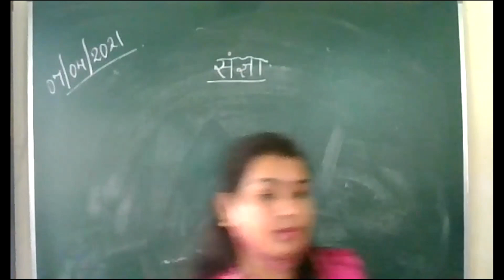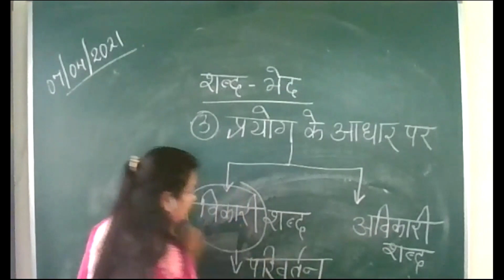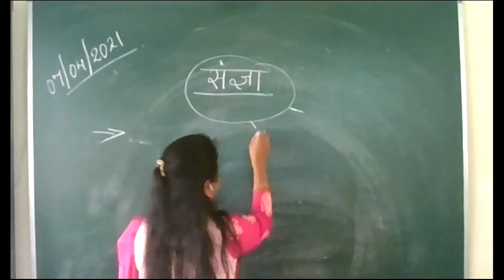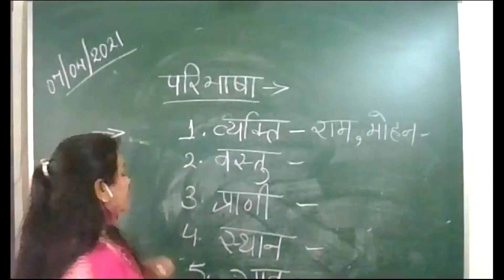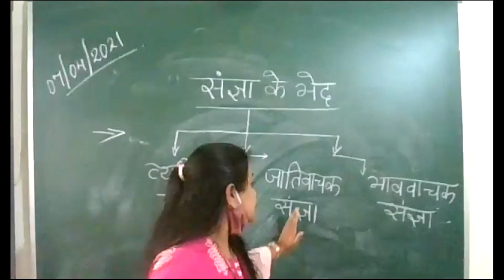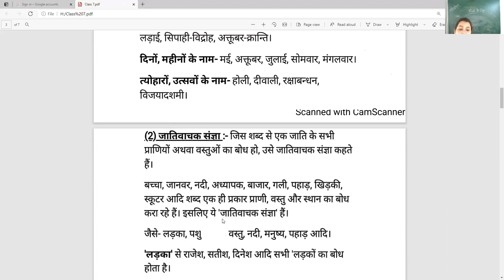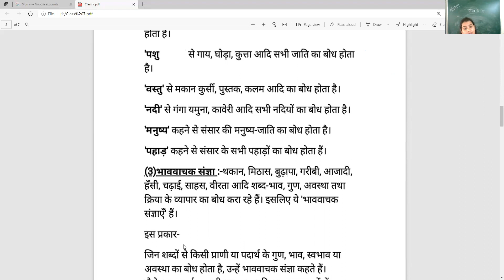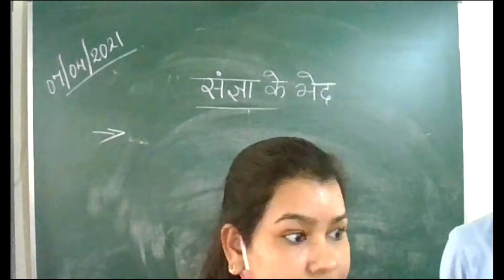Class 7 Hindi Vyakran Sangya 7April,21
Revision of Sangya